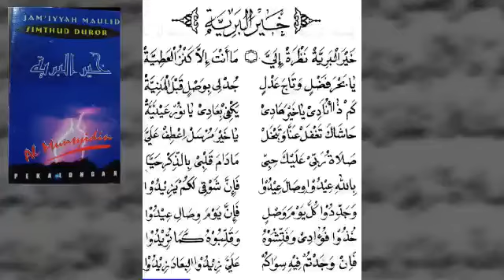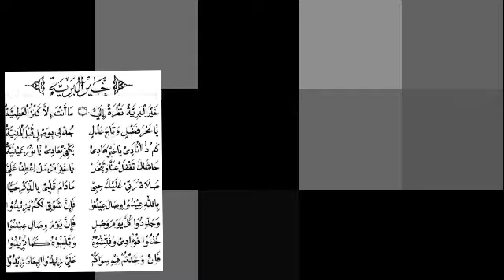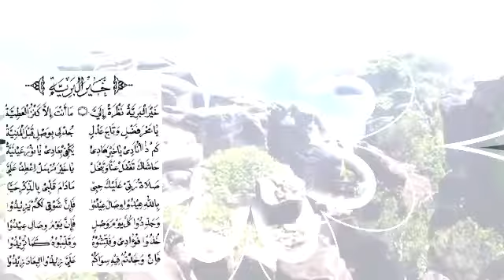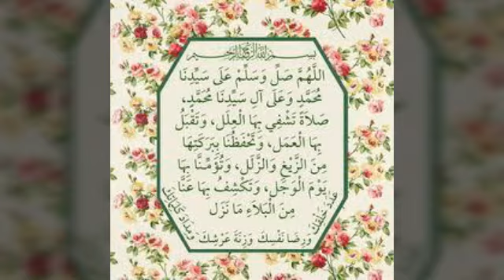Khoyrol bariyyah. Ust nizar (almunsyidin. hadrah Pekalongan)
satu album